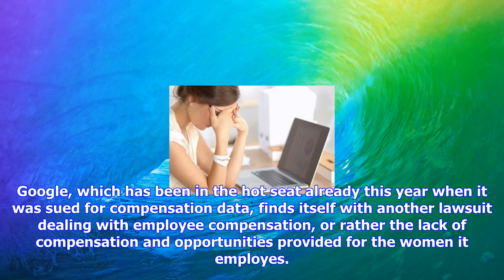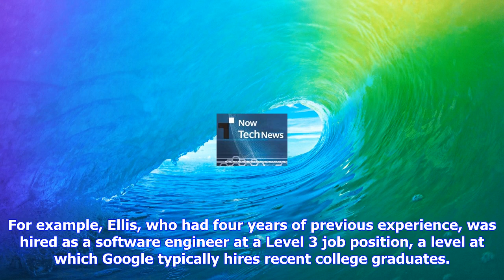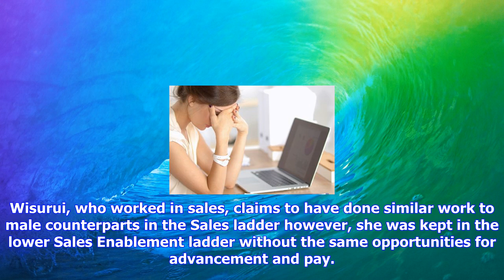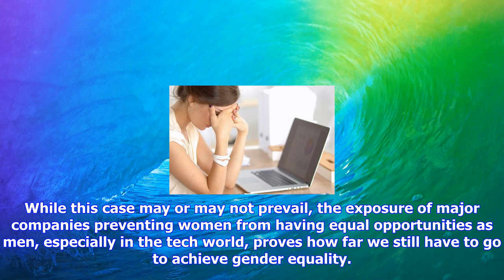Breaking News | Google is being sued for paying female employees less than their male counterparts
Google is being sued for paying female employees less than their male counterparts

Google, which has been in the hot seat already this year when it was sued for compensation data, fin...